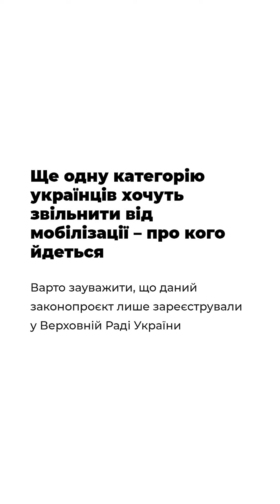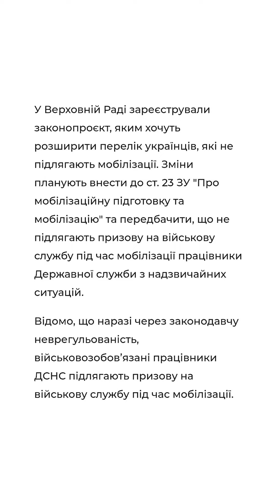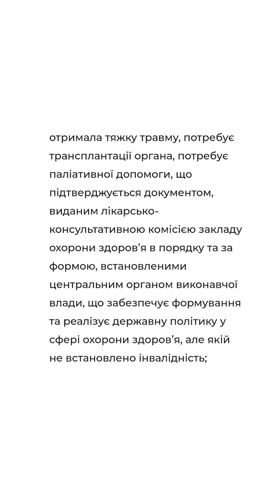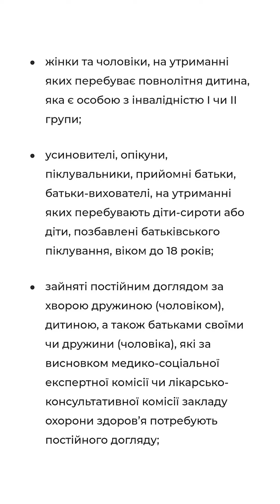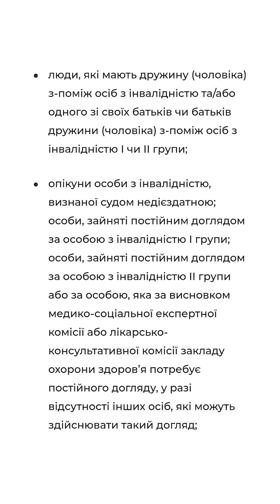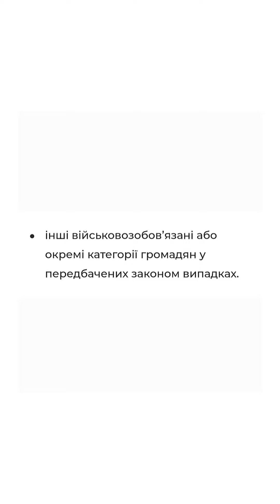Ще одну категорію українців хочуть звільнити від мобілізації – про кого йдеться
Варто#зауважити,

В#Україні#вже#понад#рік#триває#загальна#мобілізація,а отже військовозобовʼязані від#18#до#60#років#можуть#відправитися#на#службу#до#лав#ЗСУ.Однак є певні категорії українців,яких звільнили від мобілізації.Ба більше,ВР пропонує до цього списку додати ще одну категорію.

Про#це#йдеться#в#законопроєкті.

У#Верховній#Раді#зареєстрували#законопроєкт,яким хочуть розширити перелік українців,які не підлягають мобілізації.Зміни планують внести до ст.#23#ЗУ#«Про#мобілізаційну#підготовку#та#мобілізацію»та передбачити,що не підлягають призову на військову службу під час мобілізації працівники Державної служби з надзвичайних ситуацій.ДСНС підлягають призову на військову службу під час мобілізації.
Хто#не#підлягає#призову#під#час#воєнного#стану

Відповідно#до#ст.#23#Закону#України#«Про#мобілізаційну#підготовку#та#мобілізацію»не підлягають призову на військову службу під час мобілізації військовозобов’язані

•визнані в установленому порядку особами з інвалідністю або відповідно до висновку військово-лікарської#комісії#тимчасово#непридатними#до#військової#служби#за#станом#здоров’я#на#термін#до#шести#місяців#(з#наступним#проходженням#військово-лікарської#комісії);

•жінки та чоловіки,які самостійно виховують дитину#(дітей)віком до#18#років;

•жінки та чоловіки,опікуни,піклувальники,прийомні батьки,батьки-вихователі,які виховують дитину з інвалідністю віком до#18#років;

•усиновителі,опікуни,піклувальники,прийомні батьки,батьки-вихователі,на утриманні яких перебувають діти-сироти#або#діти,позбавлені батьківського піклування,віком до#18#років;

•зайняті постійним доглядом за хворою дружиною#(чоловіком),дитиною,а також батьками своїми чи дружини#(чоловіка),які за висновком медико-соціальної#експертної#комісії#чи#лікарсько-консультативної#комісії#закладу#охорони#здоров’я#потребують#постійного#догляду;

•люди,які мають дружину#(чоловіка)з-поміж#осіб#з#інвалідністю#та/або#одного#зі#своїх#батьків#чи#батьків#дружини#(чоловіка)з-поміж#осіб#з#інвалідністю#I#чи#II#групи;

•опікуни особи з інвалідністю,визнаної судом недієздатною;особи,зайняті постійним доглядом за особою з інвалідністю I групи;особи,зайняті постійним доглядом за особою з інвалідністю II групи або за особою,яка за висновком медико-соціальної#експертної#комісії#або#лікарсько-консультативної#комісії#закладу#охорони#здоров’я#потребує#постійного#догляду,у разі відсутності інших осіб,які можуть здійснювати такий догляд;

•жінки та чоловіки,які мають неповнолітню дитину#(дітей)і чоловіка#(дружину),який#(яка)проходить військову службу за одним із видів військової служби,визначених частиною шостою статті#2#Закону#України#«Про#військовий#обов’язок#і#військову#службу»;

•інші військовозобов’язані або окремі категорії громадян у передбачених законом випадках.